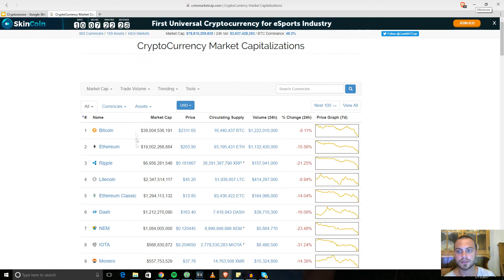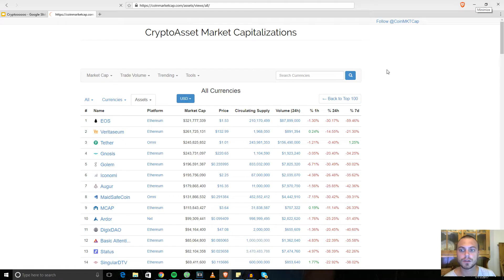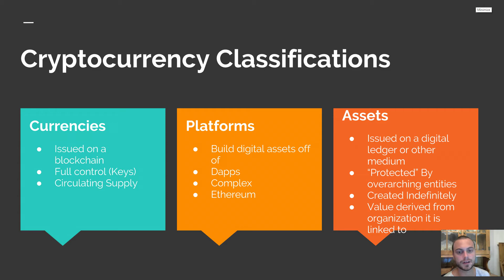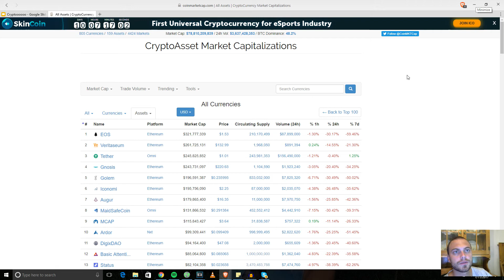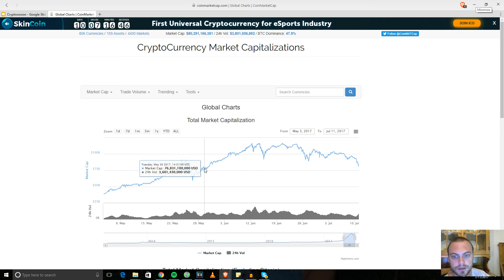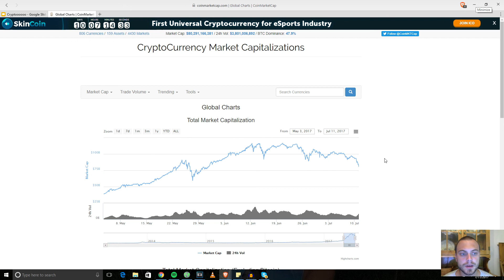📉 Cryptocurrencies (BITCOIN) vs. Platforms (ETHEREUM) vs. Assets (GOLEM)? What Are They? 📊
You'll receive $10 in free bitcoin by signing up with this

1KcmUtKCFYw6ai4VFGzBp2N3rvArYFwey4
0xfc7b2478194F04291a9AAb5176277c040F5f2602
LbMzJS7iGqMstZ8DCzk9MZN8s7FpoF7LYA
49vyciTcGVn8FmpUUS3kB2D2xJSXEpEpGWayR38ya9d5GeRS1qz1dNFaPNAACwmZ7fJNrBKLDJa7dii38ZgaVY6mHV5wCPg